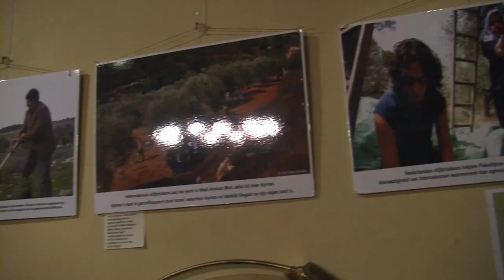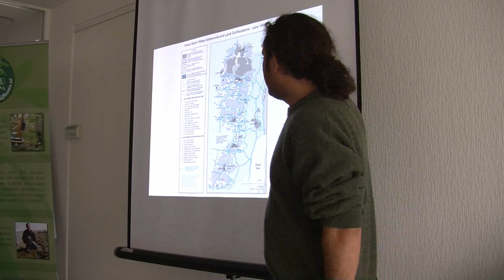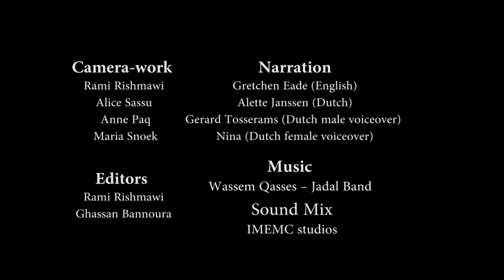keep Hope Alive - English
Keep Hope Alive Shot film the English cut